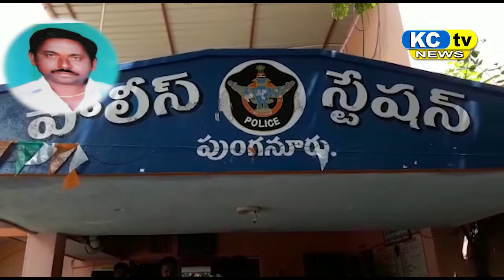KC TV 07 10 17